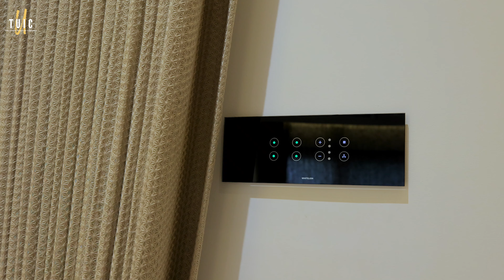5bhk luxury bungalow design, best and luxury interior design.